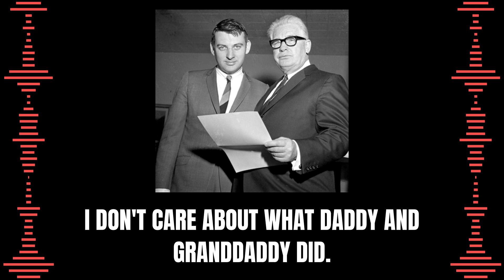Should Mike Tomlin Be Fired?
Back to back home game losses to crap teams should seal his fate.